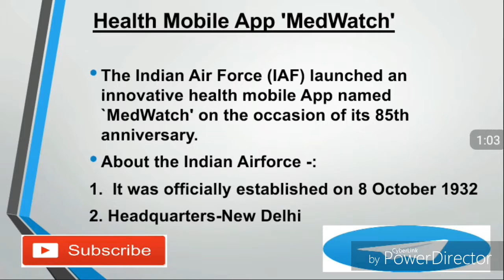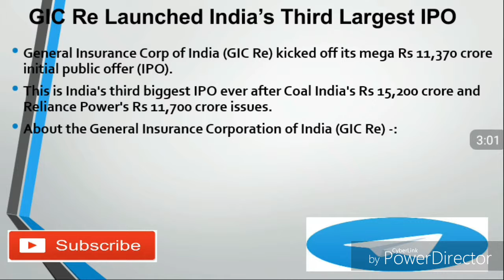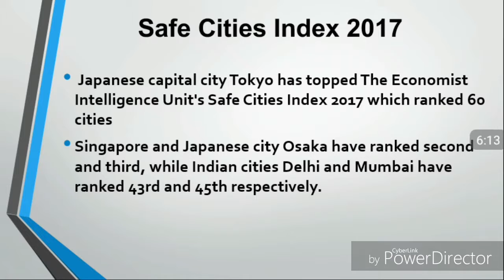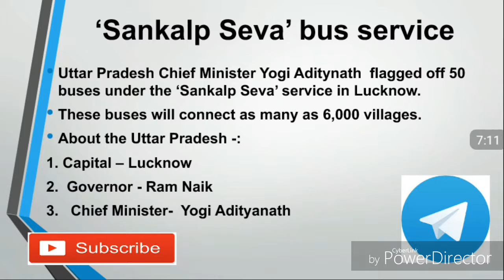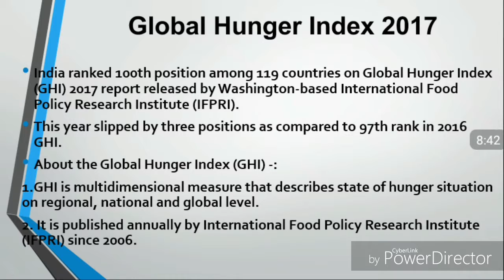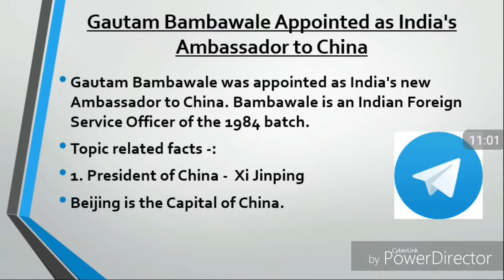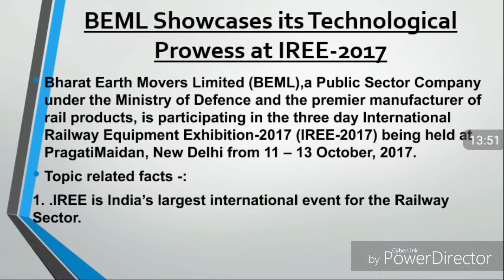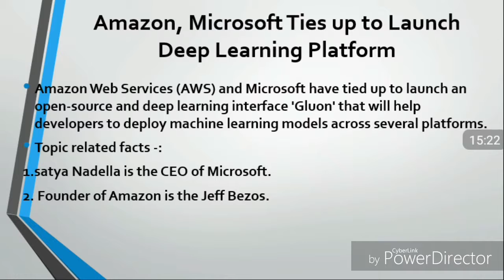Daily News 14/ October/2017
Health Mobile App 'MedWatch'; Mastercard Launched its First
Innovation Centre in India; GIC Re Launched India’s Third Largest IPO; Yuvraj Singh Named Laureus’ First Indian Ambassador; Safe Cities Index 2017; ‘Sankalp Seva’ bus service; Global Hunger Index 2017; International Day for Disaster;  G-20 Finance Ministers Meeting;  FIFA suspends the Pakistan Football Federation

These topics discussed in very detail.
Important for UPSC and State civil  service exams.

Also like our telegram channel